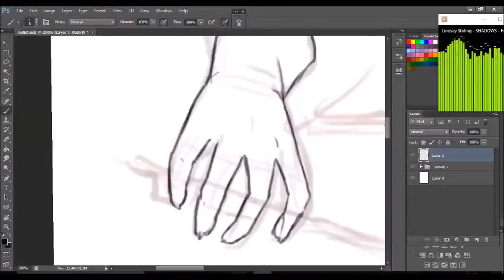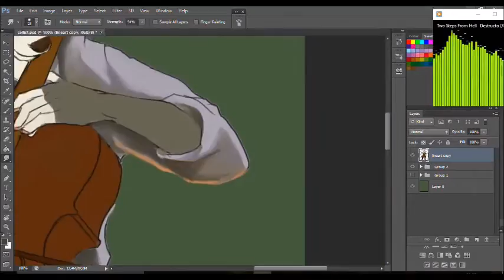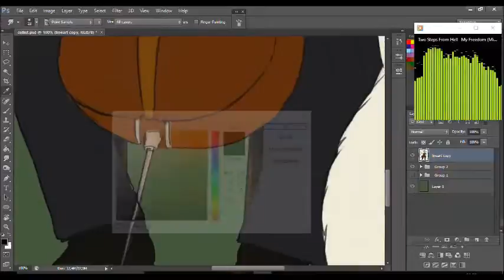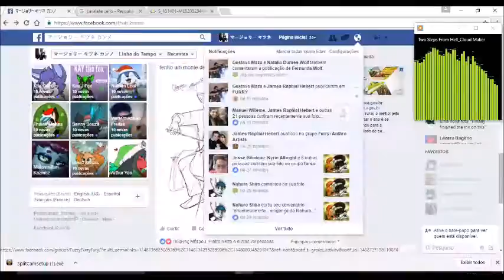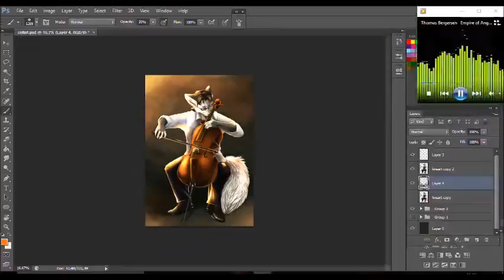Cellist Fox Furry-speedpaint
After some time training, finally another speed paint ^^
my Deviantart

I intend to make others as soon as possible,
to track, one of my favorite metal symphonic bands
Apocalyptica
* All the rights of audio in this Video is reserved to the Cellists